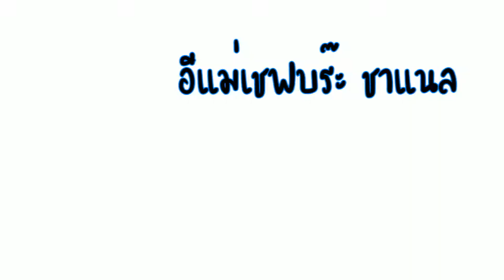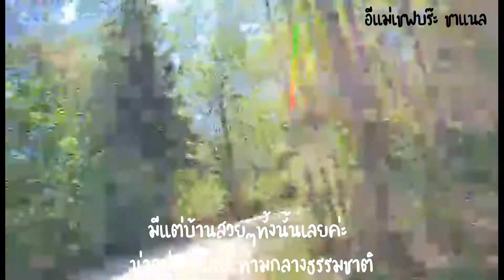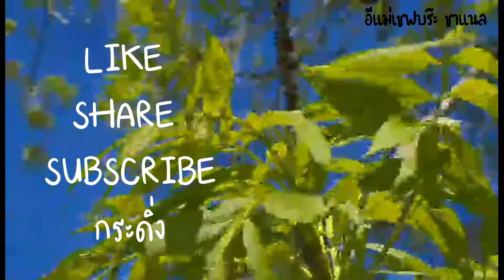VLOG เม้ามอยบนรถไปเที่ยวสวีเดน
วันนี้ไปเที่ยวไกลคร่า อีแม่มาเที่ยวสวีเดน ของที่นี่ถูกกว่านอร์เวย์ค่ะ วันหน้าอีแม่จะพามาช็อปปิ้งที่สวีเดนนะค่ะ